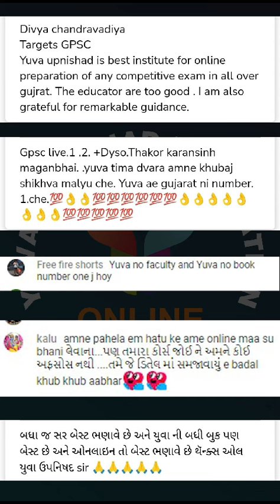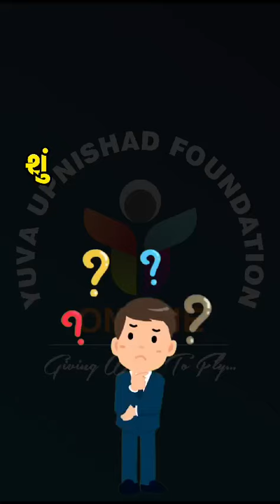💥યુવા ઉપનિષદ ફાઉન્ડેશન ઓનલાઈન એપ્લિકેશન પર લાવી રહ્યું છે નવી ઉર્જા સાથે નવા LIVE બેચ.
Video from Yuva Upnishad Publication